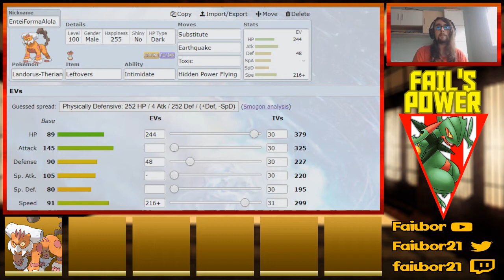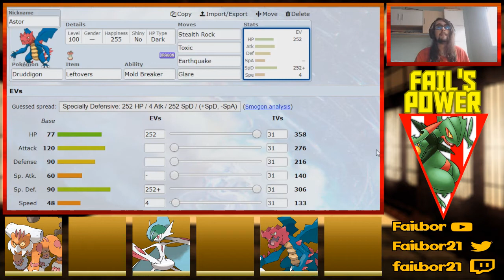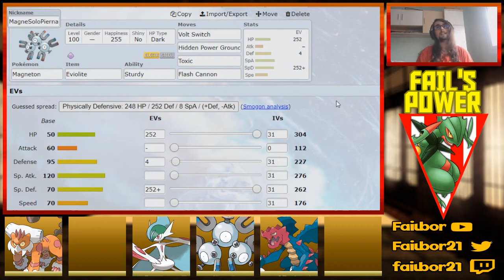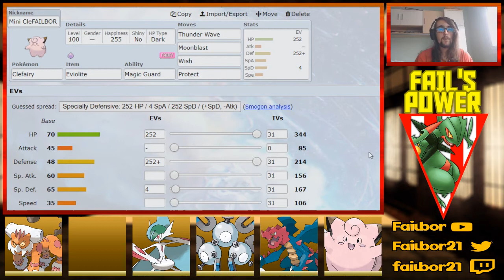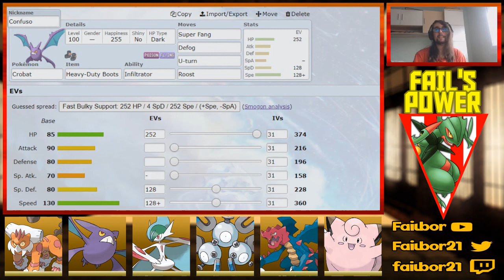LCE Pokémon Temporada 5 Jornada 2 | TEAM PREVIEW | FAIL´S POWER VS CANARIES LUXRAYS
Reglas del Perla Typelocke:
1- Todo pokemon que sea debilitado se considerara como muerto y se ha de dejar en el PC o liberar.
2- Solo puedo atrapar al primer pokemon del tipo de mi monotype de cada ruta.
3- Todos los pokemon deben de llevar mote.
4- No podré comprar ningún tipo de poción ni objeto curativo exceptuando la liga.
5- Todos los pokemon del equipo deben compartir al menos un tipo. En este reto será el tipo fuego.
6- El juego estará randomizado y todos los entrenadores tendrán equipos monotypes.
7- Shiny clause si me sale un shiny lo puedo capturar y meter en el equipo aunque no sea del tipo del monotype.
8- No se puede entrenar al equipo a más nivel que el máximo nivel del siguiente lider de gimnasio.
9- Los pokemon de evento se pueden intercambiar por un pokemono del tipo de nuestro monotype sacado con el pokemon random generator.
10- No puedo capturar dos veces al mismo pokemon.